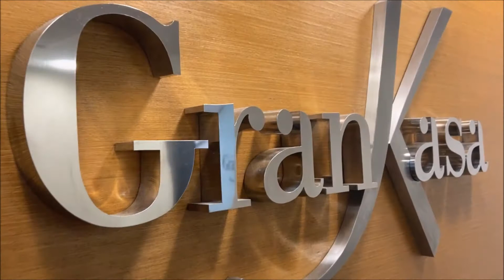Venda - Rua Xavier da Silveira, Copacabana